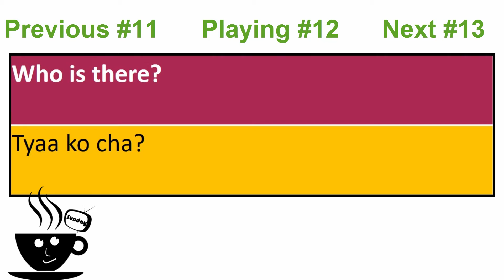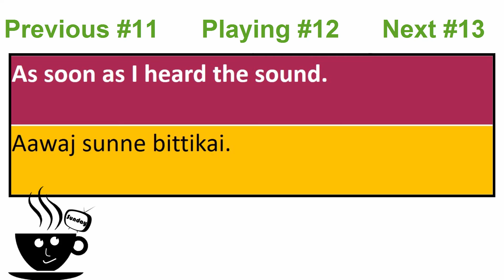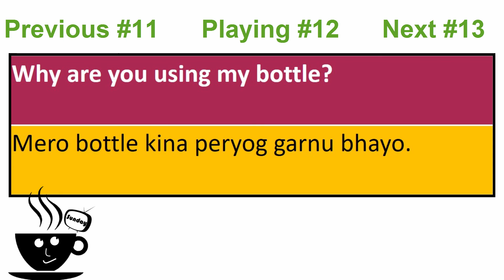12 Nepali English Useful Sentence Phrase | English to Nepali language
You can learn Nepali Language via English from this video. I am trying my level best but i am not an expert Nepali Teacher.
*Read the Complete Description Here*

Hope my videos are helping Non Resident Nepali Friends.

Nepali Phrase
Nepali Sentence
Nepali Language
Nepali Language Pronunciation